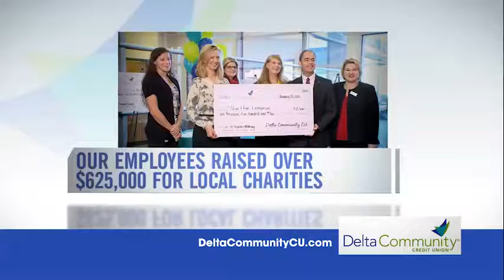11 Alive's Companies that Care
Delta Community helps people get more out of their finances and their lives. The Credit Union is an active supporter of the metro Atlanta community and raised more than $625,000 for local charities in 2014. We're proud to be an 11 Alive Company that Cares.